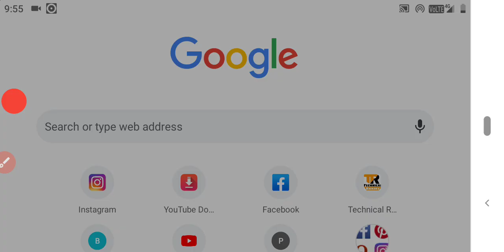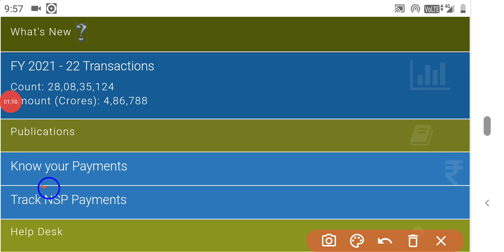bihar board scholarship 2020|bihar board 10th scholarship 2020 kab aayega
bihar board 10th scholarship 2020 kab milega
bihar board 2020 ka scholarship kab milega
bihar board scholarship 2020
bihar board 2020 scholarship kab aayega
2020 ka scholarship kab tak aayega bihar
bihar board 10th scholarship ka paisa kab aayega
10th pass scholarship 2020
10th scholarship kab tak aayega 2020
2020 ka scholarship kab tak aayega bihar
bihar board 2020 ka scholarship kaise check kare
2020 ka scholarship status kaise check karen
2020 ka scholarship ka paisa kab aayega